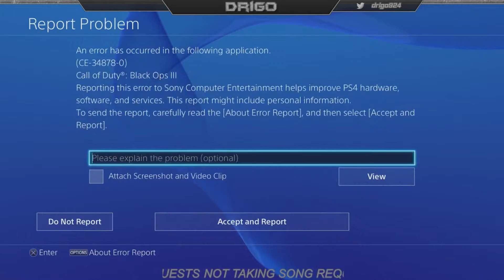"Der EishenCrash!" - Call of Duty: Black Ops 3 Zombies Gameplay!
GUYS! Actual good gameplay of the death machine in action!